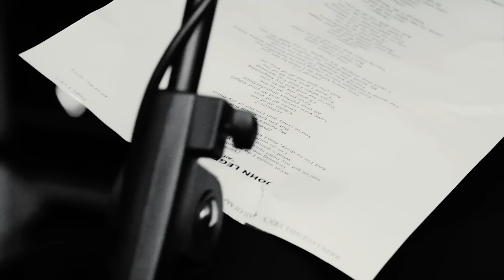John Legend - All of me (Miccoli Siblings Cover)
Sub to Miccoli on YouTube

Music video by Miccoli performing "ALL OF ME"
(C) 2020 AFA Records. (C) 2024 AFA Records Under exclusive license to AWAL. Distributed by Sony Music Entertainment.